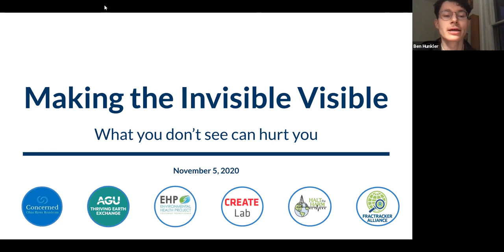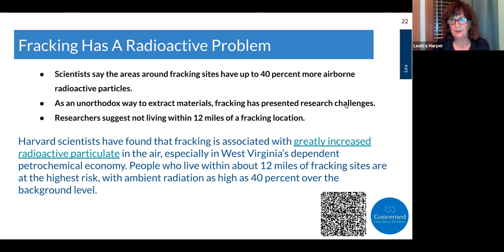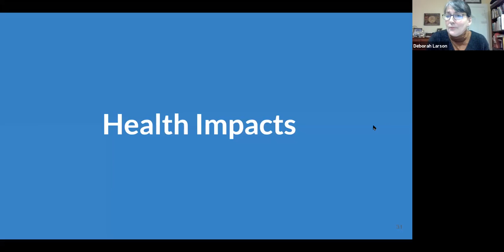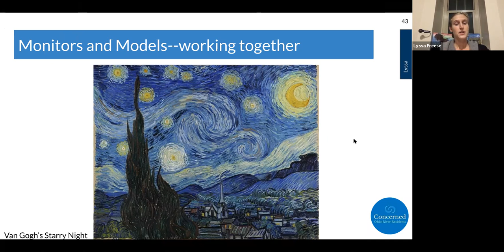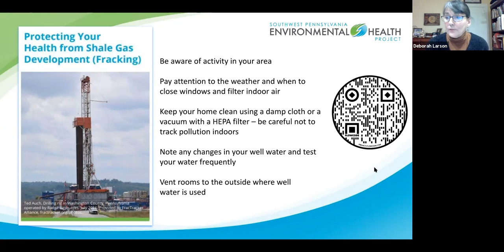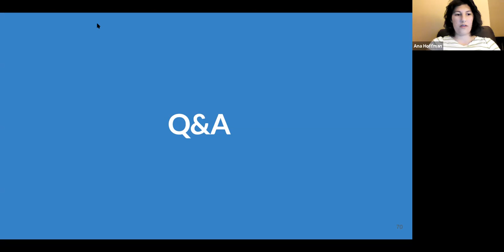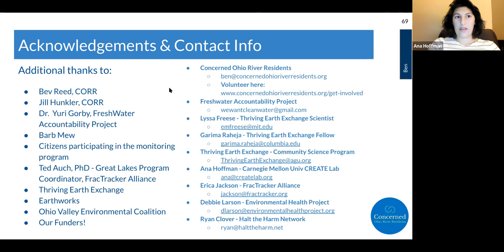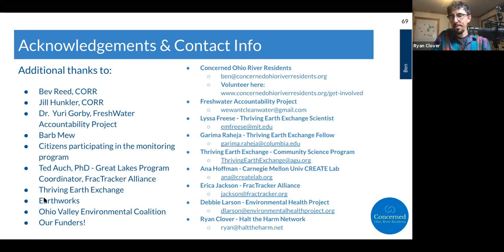2020 11 Webinar CORR Making the Invisible Visible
According to the Environmental Health Project, active frack pads, compressor stations, and processing facilities regularly emit particulate matter.

This includes nitrogen oxides, volatile organic compounds (VOCs), and other chemical pollutants that we aren’t able to see.

When ingested, these emissions can cause or exacerbate a host of short- and long-term health problems, including headaches, eye and throat irritation, respiratory complications, chest pain, asthma, and various types of cancer.

Regulatory agencies have been inadequate at monitoring and protecting residents from the harms of air pollution – and in the Ohio River Valley, the development of an ethane cracker plant puts the entire region at risk.